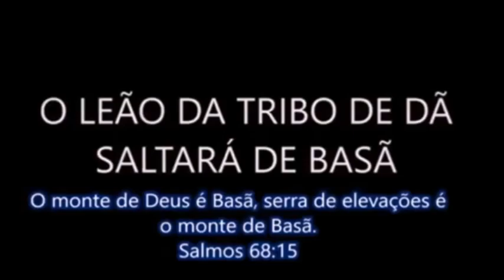ASSIM SERÁ O DERRAMAMENTO DO ESPÍRITO SANTO NAS IGREJAS ADVENTISTAS DO 7º DIA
ESTE VÍDEO REVELA COMO ACONTECERÁ O COMEÇO DO DERRAMAMENTO DO ESPÍRITO SANTO NAS IGREJAS ADVENTISTAS DO 7º DIA